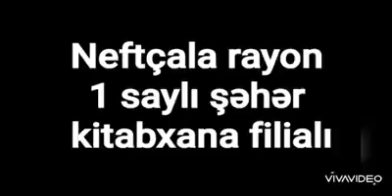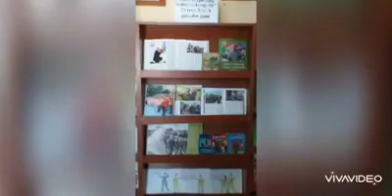Neftçala MKS təqdim edir: Azərbaycanın Silahlı Qüvvələri